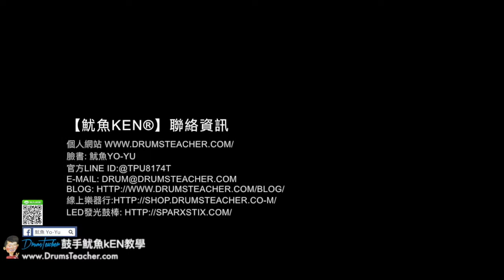【爵士鼓手魷魚kEN®】😀 DrumsTeacher.com ( 2017-12 🎵 鼓學員 ；爵士鼓課程 ) Drum Cover Practice SparxStix 發光鼓棒